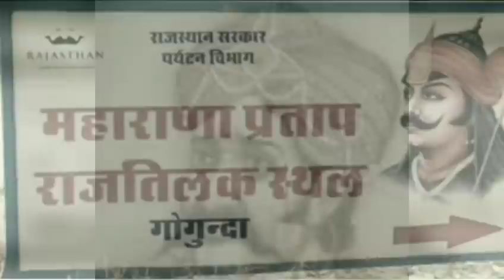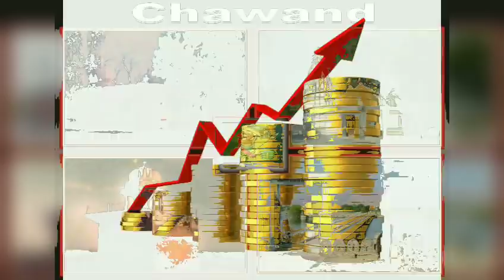Maharana pratap | महाराणा प्रताप | maharana pratap ki mahan gatha | महाराणा प्रताप की महान गाथा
Maharana pratap ke janm se mrityu tak ki sari kahani janane ke liye video end tak dekhe

1- maharana pratap ka janm
2- maharana pratap ka rajtilak
3- haldighati ka yuddh
4- diver ka yuddh
5- maharana pratap ki mrityu

Maharana pratap ki gatha

Music 👉
YouTube library